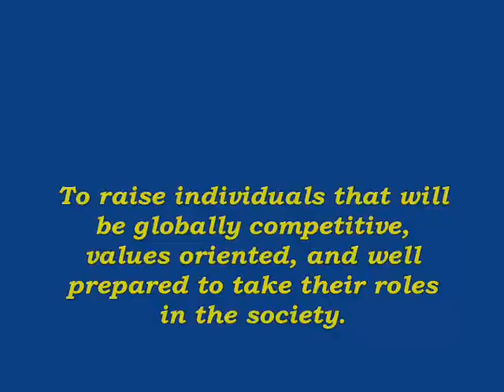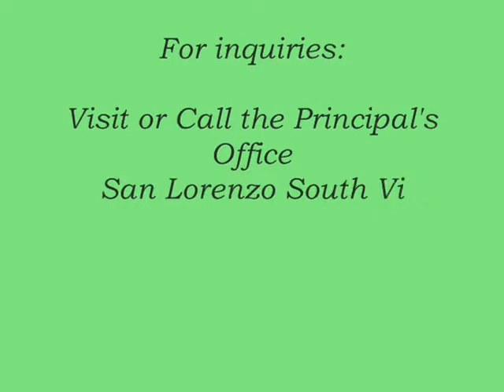the GREENIAN (Green Fields International School)